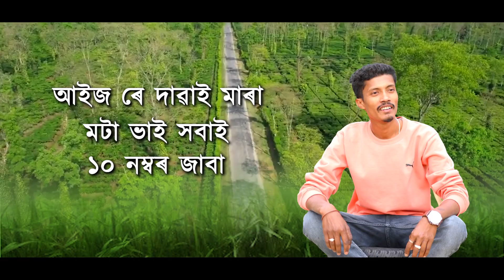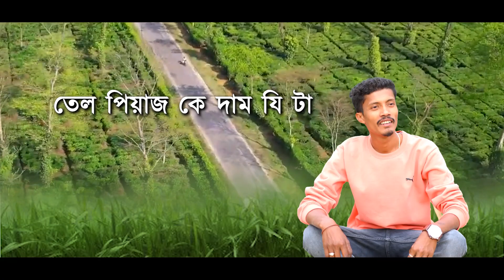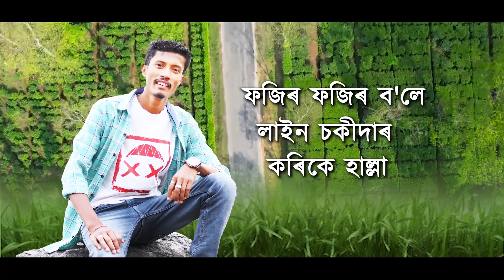Pata Tula Eashak bhuyan // Amin tanti // salip Topno // fatol penta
presenting the song, pata Tula sung by Eashak Bhuyan

Eashak bhuyan new sadri song
singer - Eashak bhuyan
lyrics & tune - Amin tanti
music mix mester - Salip Topno
producer - Sk lohar
guitar - David Apuk
dhol - Rahul karmakar
poster design - Pranjal paratim kunwor

don't upload without permission otherwise it will be punishable